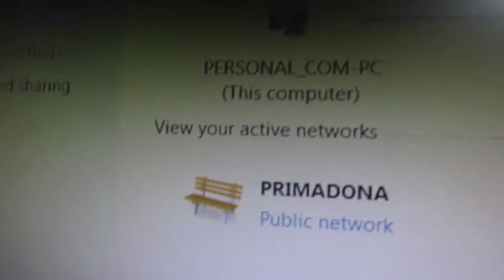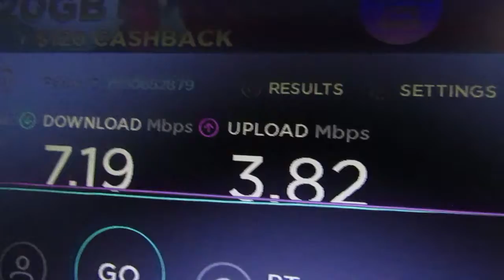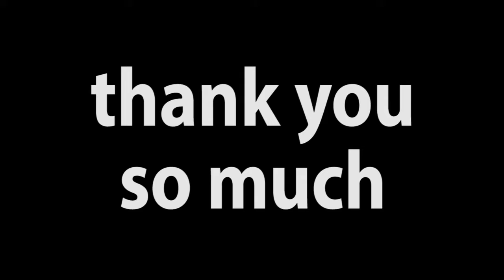Wifi Adapter 45ribu Untuk PC dan Laptop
Mau link nya? Bisa minta di kolom komentar 😂